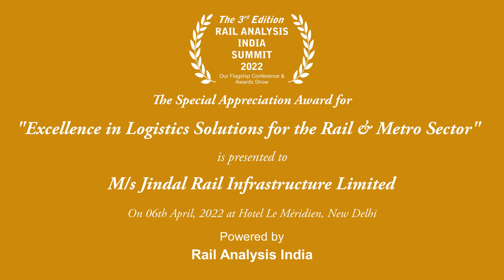Special Appreciation Award For Excellence in Logistics Solutions for the Rail & Metro Sector- Jindal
Special Appreciation Award For Excellence in Logistics Solutions for the Rail & Metro Sector - Collected Team of  M/s Jindal Rail Infrastructure Limited at 3rd Rail Analysis Innovation & Excellence Summit 2022 held on 6th April 2022 at Hotel Le Méridien, New Delhi, India